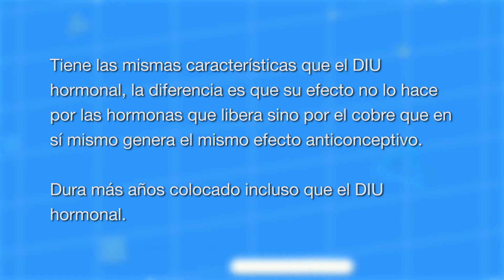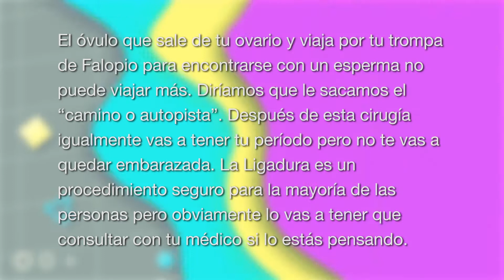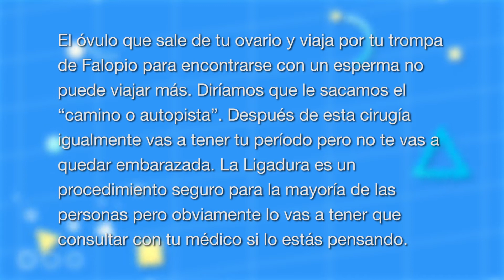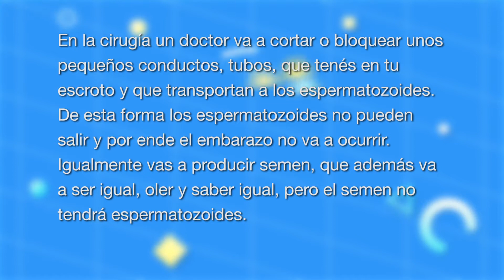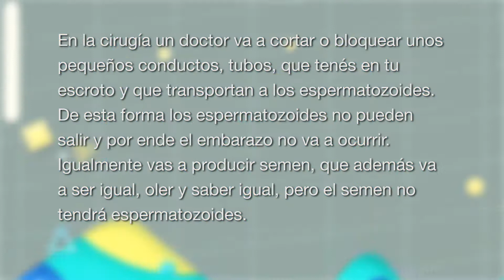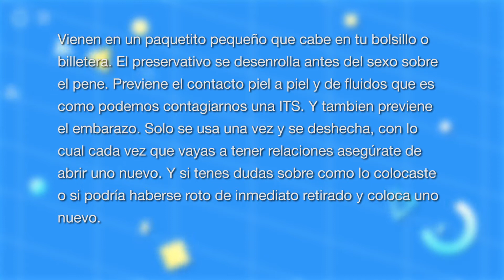El Consultorio: Metodos Anticonceptivos ( Segunda parte)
La sexóloga Eva Rodriguez nos hablará de los métodos anticonceptivos más eficientes .